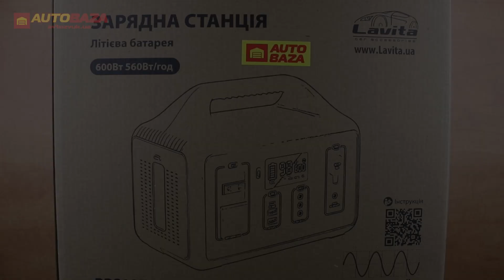Портативна електростанція Lavita LA PPS107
Приємного перегляду.)